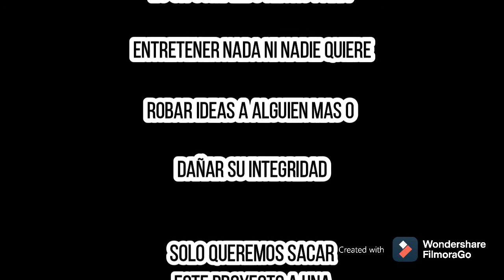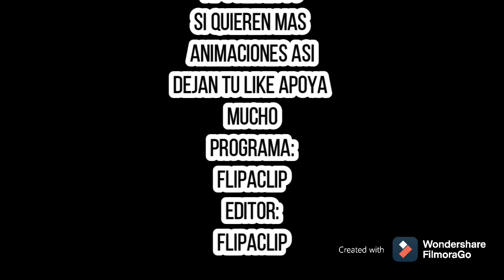Una Aventura Con Joteinx // Las Aventuras De Foxy / / Episodio 1 (Temporada 1)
Estas Son Las Aventuras De Foxy
La Nueva Serie del Canal!!
En esta Ocasion xd

Foxy Aprendera a Controlar sus Poderes
Con Ayuda De Sus Amigos

AmongUs : Santicrakk
PlayStation : Santi Andres

:D Hasta La Proxima!

No Olvides que Siempre te Leo en Los Comentarios
Tiempos :
00:00 - 02:07 Historia
02:07 - 03:15 Outro

ICKKCK :)